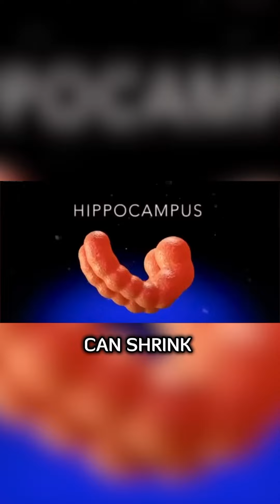How Junk Food Shrinks Your Brain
Junk food has a detrimental impact on the hippocampus, the region of the brain responsible for memory and learning, and disrupts the production of Brain-Derived Neurotrophic Factor (BDNF), a crucial molecule for brain cell growth and mental health.

When we indulge in excessive amounts of junk food, it disturbs the delicate balance of chemicals in our brain. Specifically, the production of BDNF in the hippocampus is adversely affected. BDNF plays a vital role in supporting the growth, development, and survival of brain cells, acting as a nurturer and protector.

Unfortunately, the consumption of junk food diminishes the production of BDNF, which weakens the hippocampus. Consequently, the brain’s ability to form new memories and regulate emotions is compromised.

Moreover, the negative impact on the hippocampus and reduced BDNF levels can contribute to the development of mental disorders. Conditions such as depression, anxiety, and addictive behaviors can take hold. The disrupted balance of neurotransmitters, coupled with decreased BDNF, fuel the emergence and persistence of these mental ailments.

It is crucial to recognize the destructive influence of junk food and its consequences on the hippocampus and BDNF. By embracing a diet rich in wholesome, nutrient-dense foods, we can nourish our hippocampus, support BDNF production, and foster mental well-being.